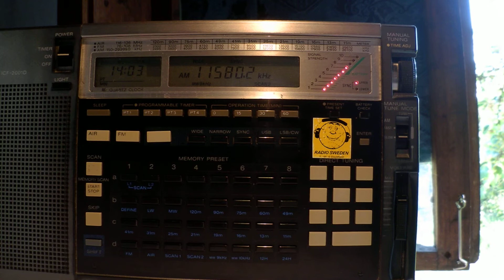23 08 2013 KTWR Guam 1402 on 11580 Agana